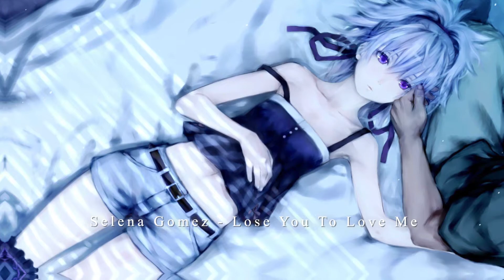Nightcore - Lose You To Love Me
🎵Support🎵